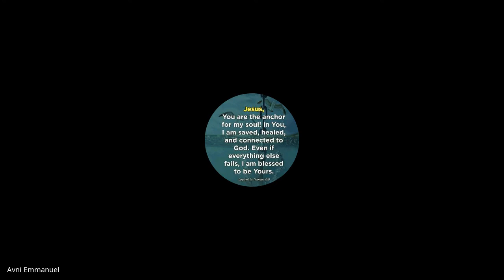The Kingdom of God and Kingdom Building | Lecture 27 : BC215-KoG&KB-20211102